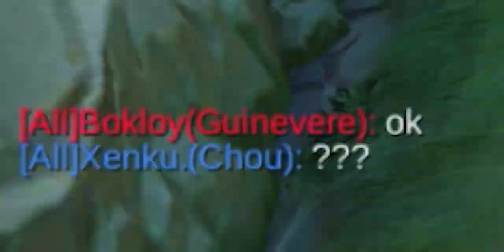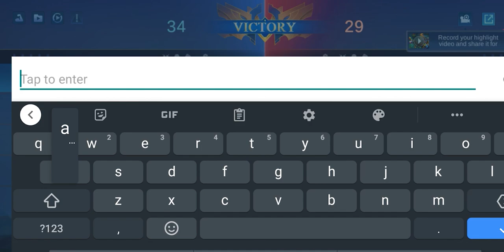TOP GLOBAL CHOU ITEM BUILD REVEAL! CHOU MANIAC!?- MLBB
TOP GLOBAL CHOU GAMEPLAY + BUILD AND EMBLEM 2022

TIMESTAMPS⏰
Intro- 0:00
Top Global Chou- 1:17
Outro- 9:34

MUSIC🎵
(INTRO)

Questions:🤔🤔🤔
What is your ML ID?

What is your highest rank?
-My highest rank is Mythical Glory (800+ pts)

What is your Mobile Phone?📲
-I use Realme 6 Device

What screen recording do you use?🎥
-I use my built-in phone screen recording

When do you upload new content videos?🗓️

What do you use in Editing or Making Thumbnails?✏️
-I use Photoshop CC 2021 as my Thumbnail editor

What is your Editing Software?✏️
-I'm currently using Premiere Pro CC 2021

IN THIS VIDEO :
Chou montage
Chou gameplay
Chou savage
Chou Maniac
iori Chou
prank chou
chou
chou tutorial
chou guide
ml chou build
chou one hit
chou one shot
chou one-hit build and emblem
chou 1 hit
chou 1 shot
chou kof
kof chou skin
chou kof skin
chou pro
pro-chou
pro chou guide
chou pro gameplay
chou pro tips
chou tricks
chou pro gameplay
chou pro guide
chou tutorial gameplay
chou guide gameplay
guide chou
chou new tutorial
ultimate chou tutorial
chou tutorial
MLB chou tutorial gameplay 2021
mlbb ultimate chou tutorial
chou pro guide
mobile legends ultimate chou tutorial
chou tips and tricks
chou tips and tricks 2020
chou tips
CHOU PRO GUIDE